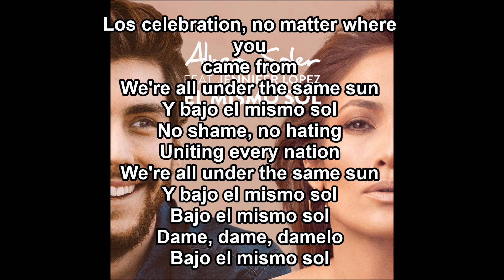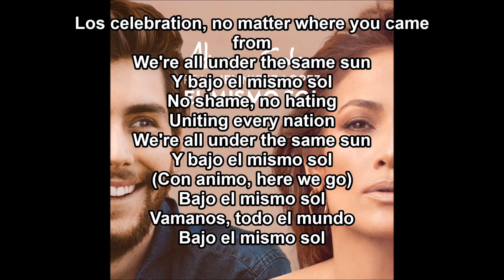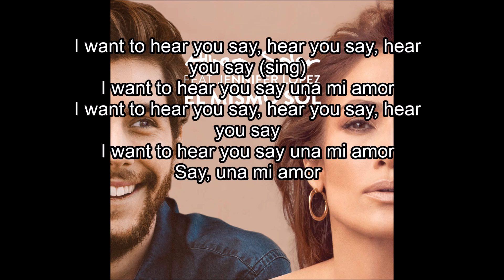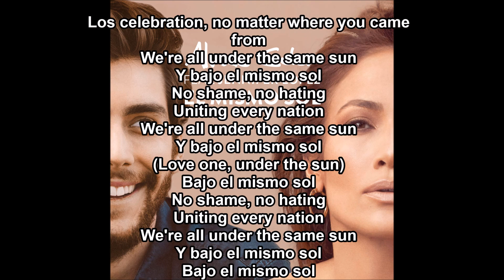jloooAlvaro Soler - El Mismo Sol ft. Jennifer Lopez Lyrics